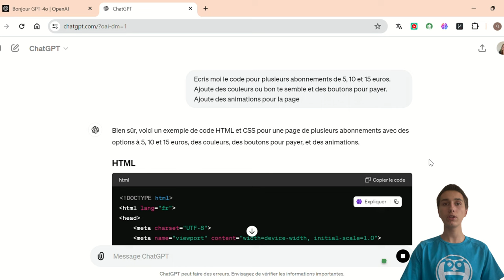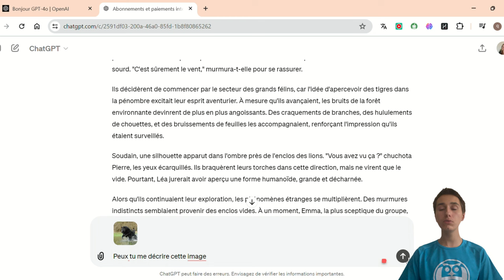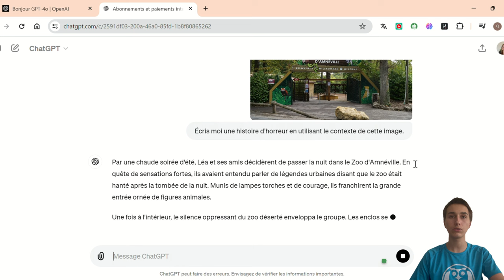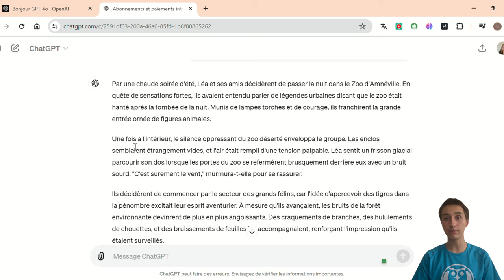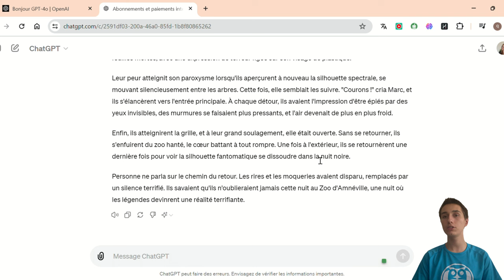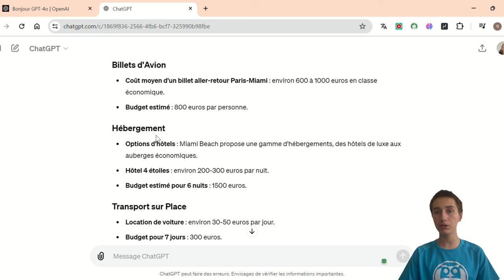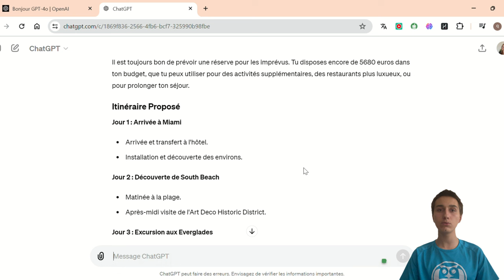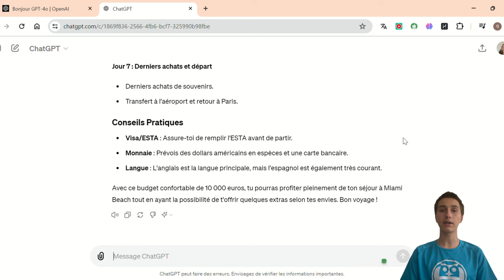GPT-4o, Test complet (Incroyable/surtout pour le CODE !)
Je teste les fonctionnalités GPT-4o avec différents tests. Il peut écrire du code, analyser des images, planifier des voyages, etc.

Chapitres de la vidéo :
00:00 Intro
00:28 Création de Code
01:32 Aperçu Code
02:28 Analyse Image
03:46 Histoire à partir d'Image
07:30 Planification Voyage
12:01 Conclusion